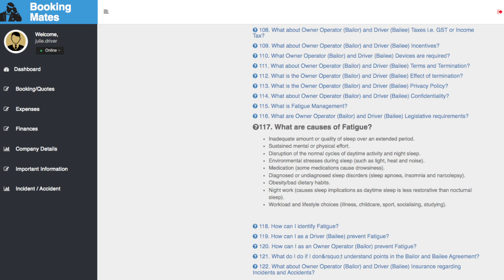Driver. Q117. What are causes of Fatigue?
Inadequate amount or quality of sleep over an extended period.
Sustained mental or physical effort.
Disruption of the normal cycles of daytime activity and night sleep.
Environmental stresses during sleep (such as light, heat and noise).
Medication (some medications cause drowsiness).
Diagnosed or undiagnosed sleep disorders (sleep apnoea, insomnia and narcolepsy).
Obesity/bad dietary habits.
Night work (causes sleep implications as daytime sleep is less restorative than nocturnal sleep).
Workload and lifestyle choices (illness, childcare, sport, socialising, studying).